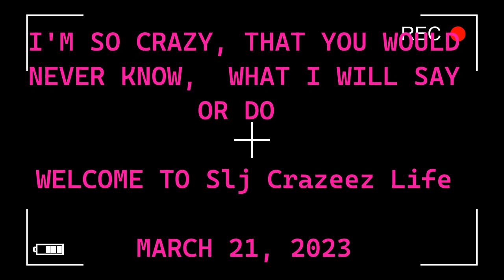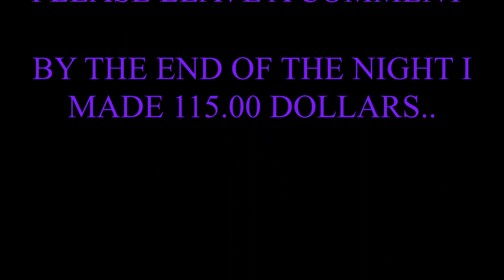Another Day Of Work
Working on trying to make that money